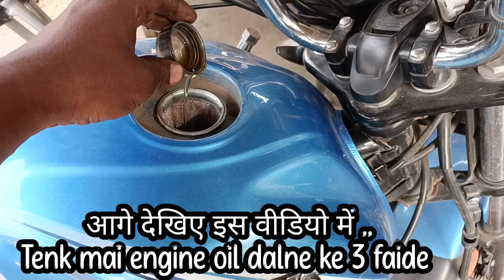जानिए ये 3 फायदे बाईक पेट्रोल टैंक मैं इंजन ऑयल डालने के Petrol tank mai mobil dalne ke faide tvs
My work shop ,, Jharkhand Godda Naraini
Google maps search QASIM AUTO Naraini 👈

Instagram , Qasimauto

teligram , Qasimauto

My oppo reno 6

My cason cs6 camera